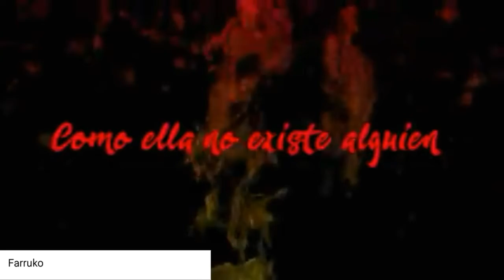¿Quien Pego El Trap? | ¿Bryant Myers, Anuel, Bad Bunny, Farruko, Ozuna, Almigthy o Arcangel?